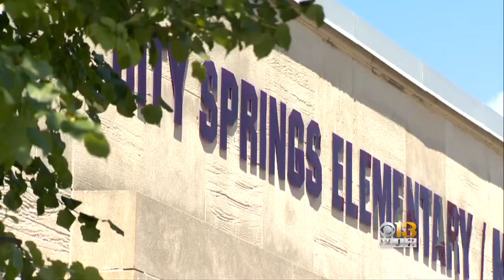More Maryland Schools Close, Dismiss Early Wednesday For Excessive Heat